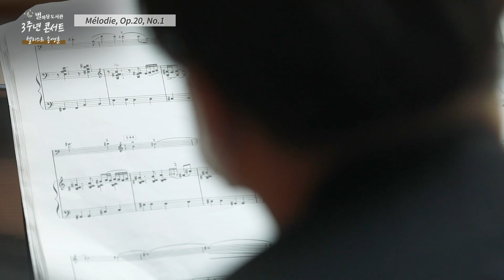첼리스트 송영훈이 전하는 '따뜻한 선율' | 첼로 공연 | 별마당도서관 3주년 콘서트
“음악을 통해 위로와 추억을 선사하고 싶습니다.”

첼리스트 송영훈이 전하는
따뜻한 선율을 들어보세요!

*새로운 공연 영상을 빠르게 보고 싶다면

*별마당 도서관은 안전한 공연을 위해
손소독제 비치 및 좌석 간의 거리를
1m 이상 확보하며, 입장 시 체온 측정 및
마스크 착용, 방문 기록 작성을 의무화하고 있습니다.